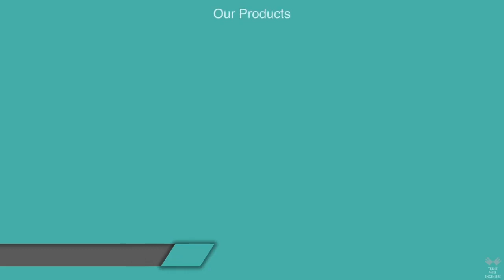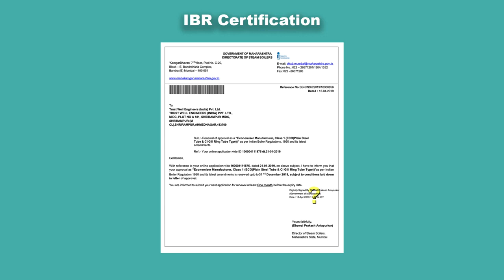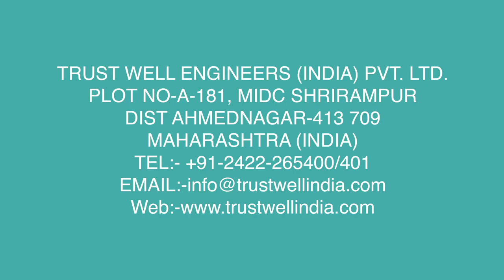Trust Well Engineers India, Pvt Ltd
Our team of highly qualified engineers, with a combined experience of over three decades in the field of boilers, especially Waste Heat Recovery Boilers, Ensure excellence in engineering and designing Tailor-made solutions.